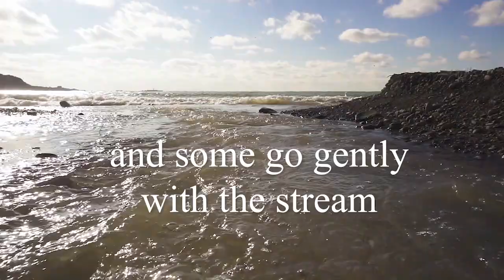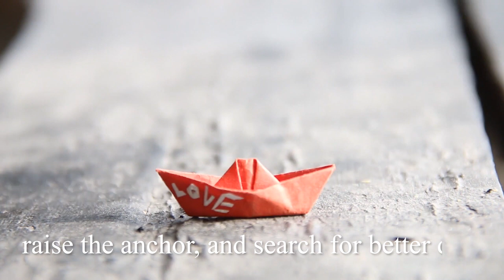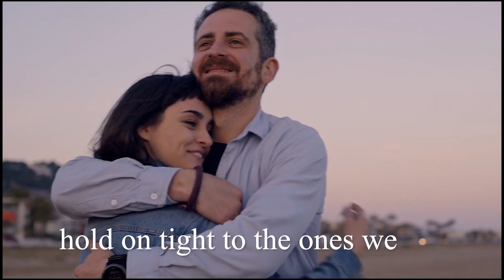Abandon Ships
A song about emotional rescue - The second release from After the Wreck...